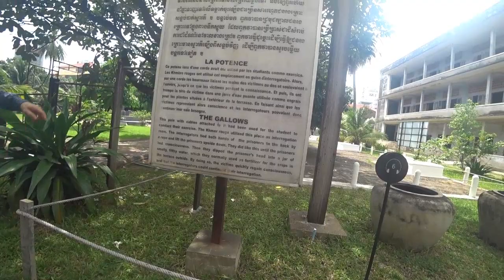[역사문화탐방] A Visit to Well-known Sites of Cambodian Civilization and History_A팀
부산외국어대학교 동남아창의인재사업단

2018년도 역사문화탐방 캄보디아 A팀
주제: A Visit to Well-known Sites of Cambodian Civilization and History